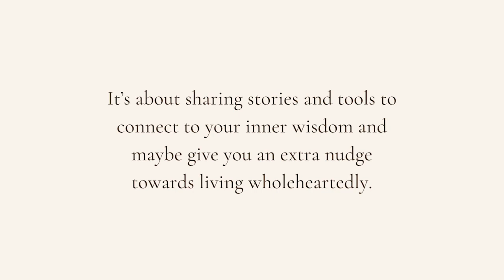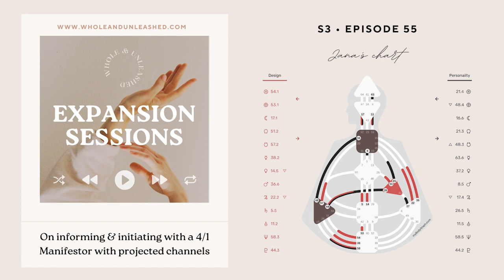Expansion Session on informing and initiating with a 4/1 Manifestor with projected channels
Today's conversation was recorded during summer of 2023. Jana a 4/1 Splenic Manifestor wrote in the following:

"I often struggle with the combination of a strong drive and few defined motor centers. I would love to discuss informing and ways of getting support that are well matched with my profile. Right now I'm in the process of making the jump from having a small supporting job alongside my freelance business (around meditation, mindfulness and yoga) and I'm all about creating structures, schedules and offers that support my energy with all its ebbs and flows."

Here's what we explore in this session:
- How informing can look like and what it isn't about
- The fixedness of the 4/1 juxtaposition profile, the aloofness that often comes with it
- Being an indirect Manifestor, with two projected channels. Now this doesn't mean she's here to act as a projector, but rather discerning how this nuance informs her energetic expression.
- Her concerns about not being soft enough
- Her Gate 5, along with her 4/1, the importance of having very specific routines, rituals to ground herself. How to relish in her fixedness instead of seeing it as a bad thing
- Her completely open G center and how that guides her along with her 48-16 channel of the wavelength